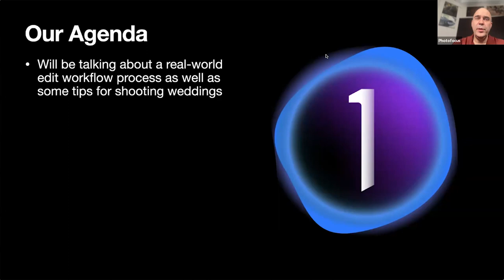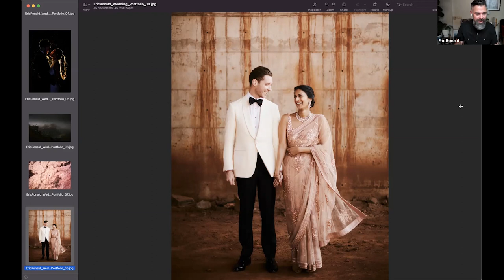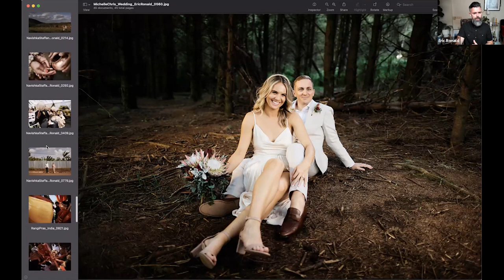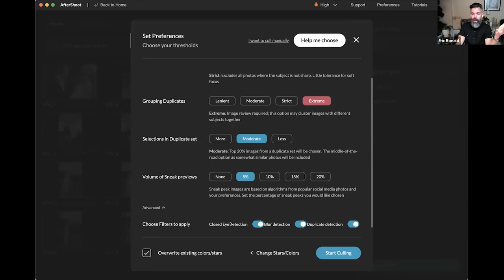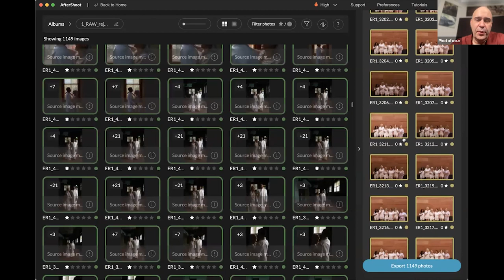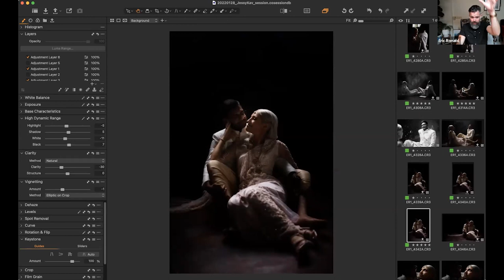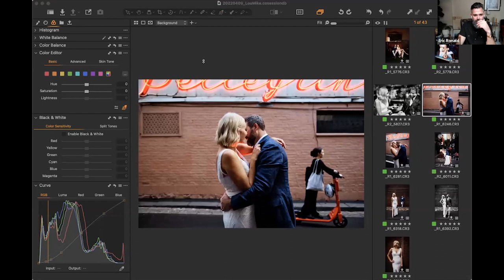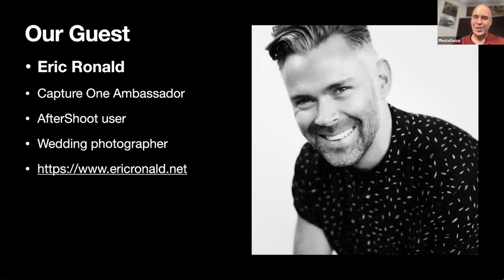Capture One Hangout :: April 18, 2022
Now that the pandemic is being lessened by vaccines, it means that life in the public sphere can happen more easily. Parties of all shapes and sizes are restarting. Weddings with more than close family in attendance are emerging again.

Join Rich Harrington with guest host Eric Ronald for aCapture One Hangout! They cover:
- Using photographs to tell stories
- Eric’s photography techniques
- Eric's Capture One workflow for wedding photography
- How Eric and Rich use AI in AfterShoot to cull large batches of images to find the best ones before editing in Capture One